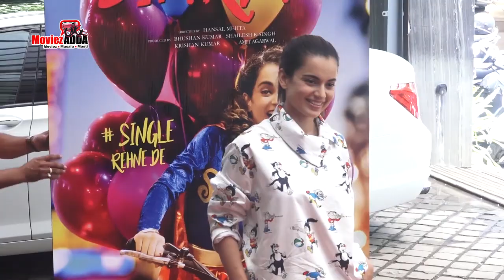Salman Khan का MENTAL Title चाहिए Kangana Ranaut